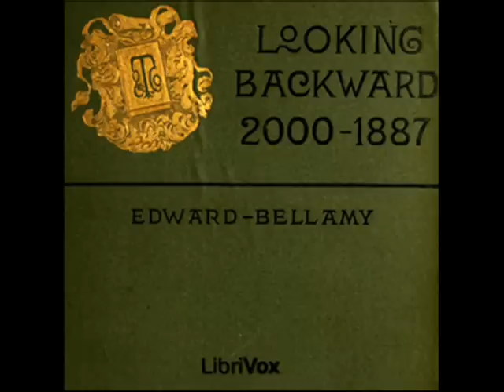Looking Backward: 2000-1887 by Edward Bellamy - Preface & Chapter 1 (read by Anna Simon)